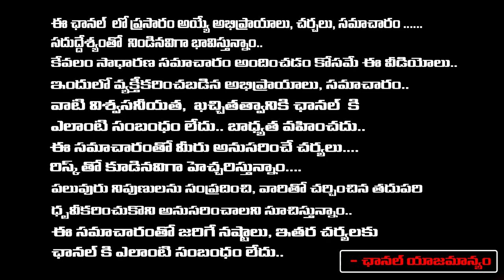రేణూ దేశాయ్ కి రెండో పెళ్ళిపెళ్ళి కొడుకు | Renu Desai Comments On Second Marriage | Pawan Kalyan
రేణూ దేశాయ్ కి రెండో పెళ్ళిపెళ్ళి కొడుకు | Renu Desai Comments On Second Marriage | Pawan Kalyan | Daamu Balaji Diaries